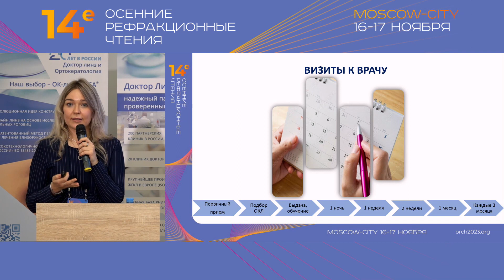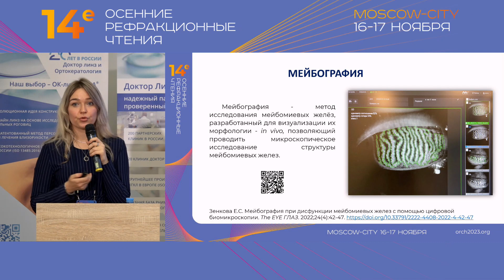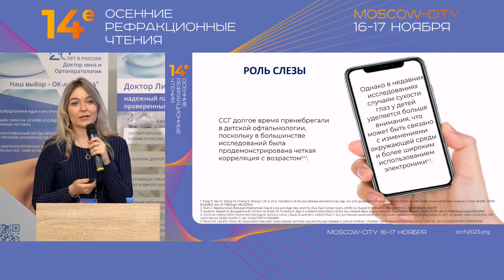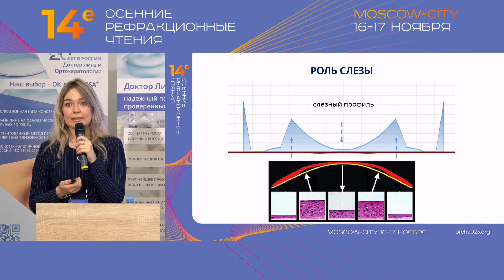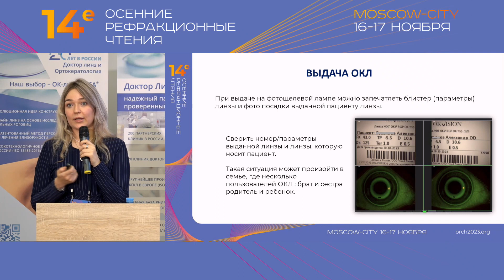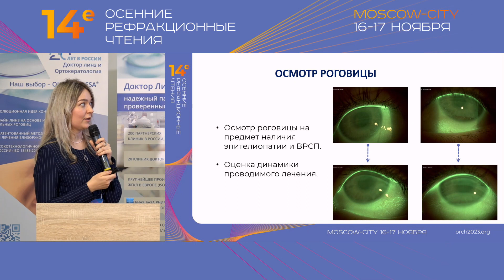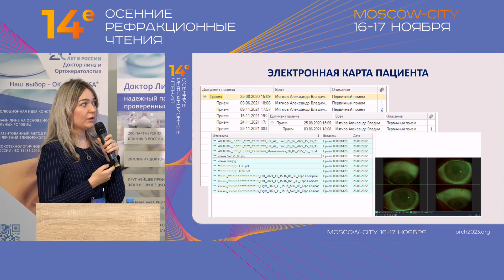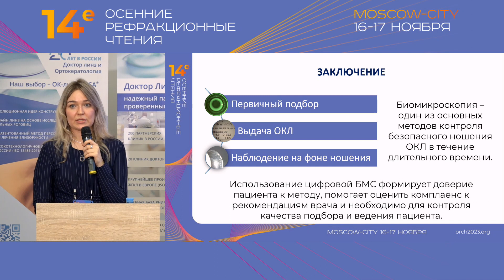Роль цифровой биомикроскопии в оценке качества подбора ОКЛ и формирования доверия к методу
Зенкова Елена Сергеевна
врач-офтальмолог, научный сотрудник отдела клинической офтальмологии Национального института миопии, Москва